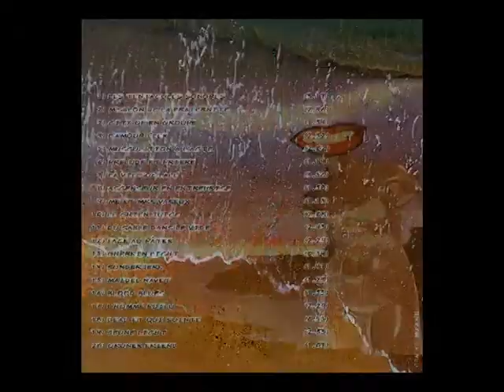Fotorama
Quelques unes de mes photos que je trouve pas trop mal